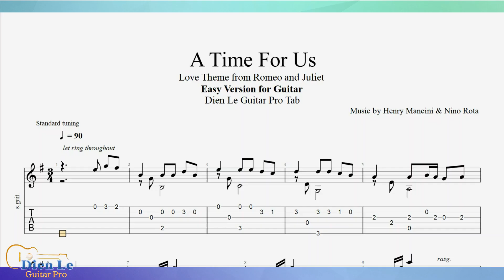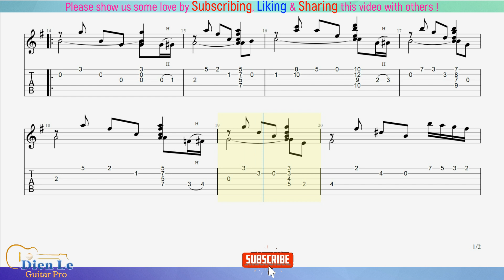Easy Version for Guitar Cover Solo with TABs - A Time For Us (Love Theme from Romeo & Juliet)